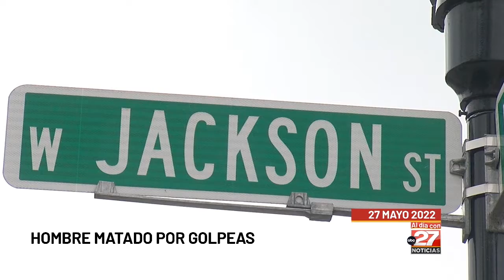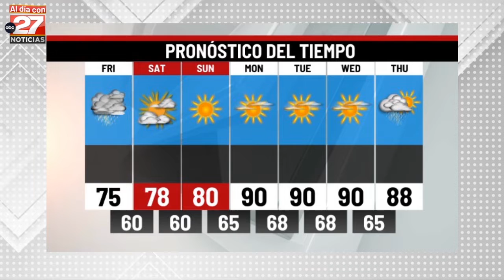Al día con abc27: Hombre, 35, matado por golpeas en York